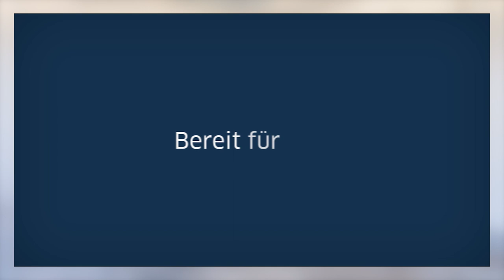LBBW Kunst | Raum für Kunst | Mitarbeiter erleben Sammlung LBBW | Bank als Kunstsammler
2018 hat die LBBW ein Sammlungskuratorium einberufen. Aufgabe und Ziel sind, zu beraten, Empfehlungen auszusprechen und die Entwicklung der Sammlung LBBW zu begleiten. Die Mitglieder des Gremiums sind weitgehend Externe, Profis in ihrem Fach, und decken den Kunstmarkt auf vielfältige Weise ab. So ist auch Prof. Dr. Dirk Boll, Europachef des Auktionshauses Christies’s, zugleich Gründungsmitglied Sammlungskuratoriums der LBBW.
Verena Laich, Projektleiterin Sammlungsjubiläum LBBW, spricht mit Prof. Dr. Dirk Boll, Präsident (EMEA) Auktionshaus Christie’s, über Sammelleidenschaften von Kunst und über den Kunstmarkt.

Bildrechtehinweis:
Max Slevogt: Kommerzienrat Philipp Freudenberg, 1904